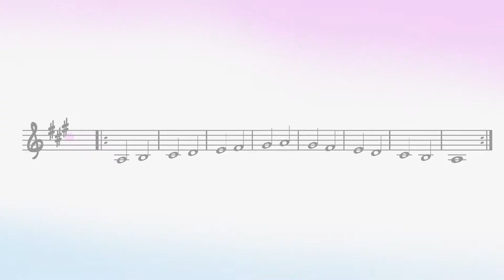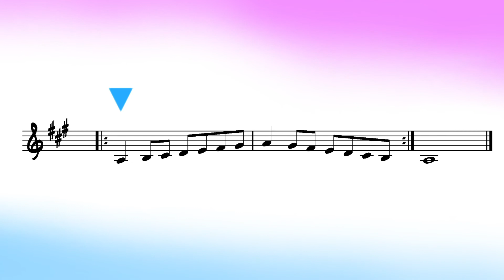A Major 3 – Instruments in F with Tracker (Cinematic Scales)